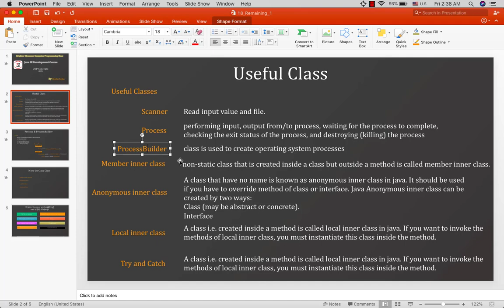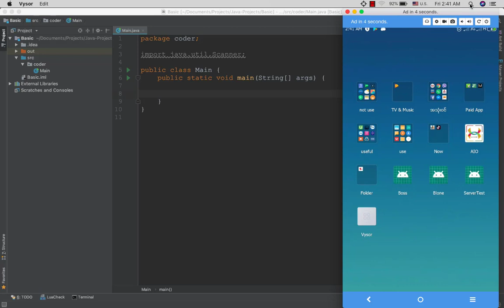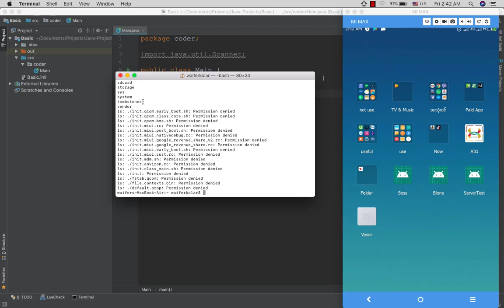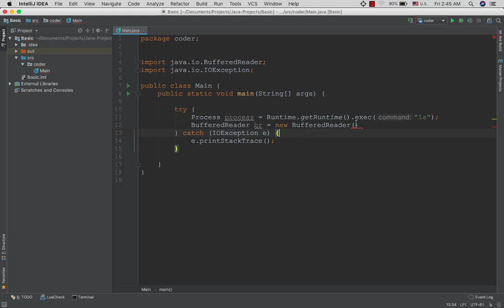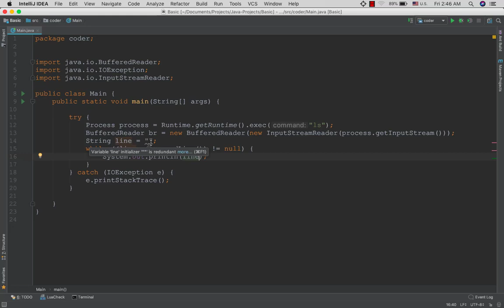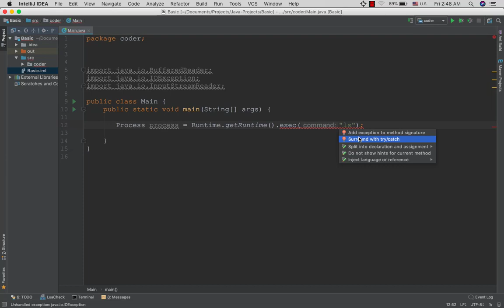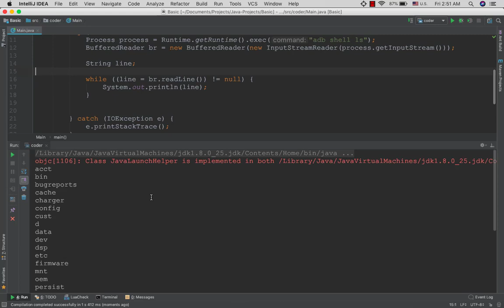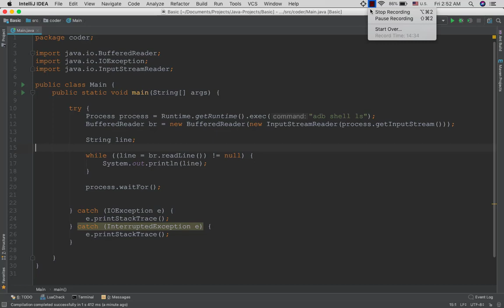17 3 Process And Runtime